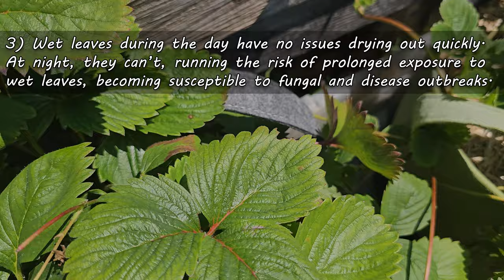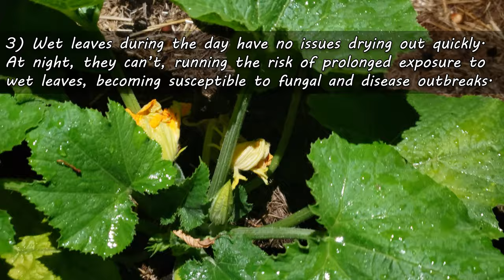Best Time To Water - Garden Quickie Episode 157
The Most Universal Of Gardening Tasks...Watering! All plants need water, but did you know there is a more optimal time in the day to be watering your favorite crops? Trust me, there is, and it can make a huge difference!

In today's Quickie, we'll look at what time of day is best for watering, as well as why that is. There's 3 main reasons and if you blink, you'll miss them!

It feels just like yesterday I started this series. I've compiled an entire playlist of them here, check it out!

Hey, for those that don't know, the website is now live! Check it out here, there's going to be some exciting new things happening!

2023 is the Year of the Garden! We deserve it after the last little while, and growing our own food and self sufficiency is just the reward we need to get back on track!

Seedling Trays!

Amazon Canada
Amazon USA
Amazon UK

pH/Water/Light Meter

Composting Tumbler!